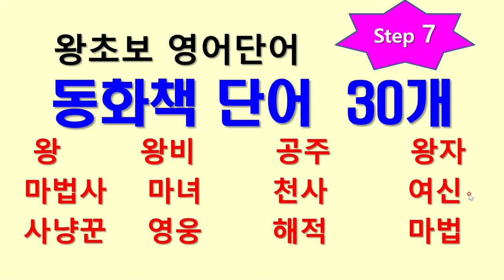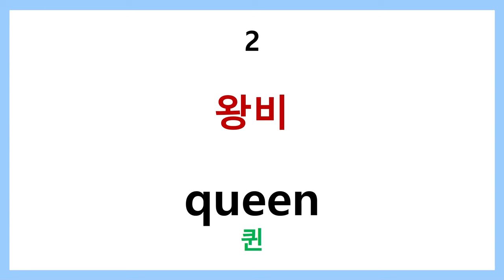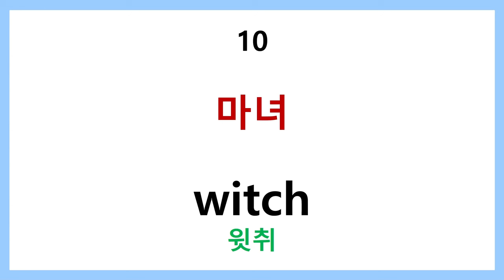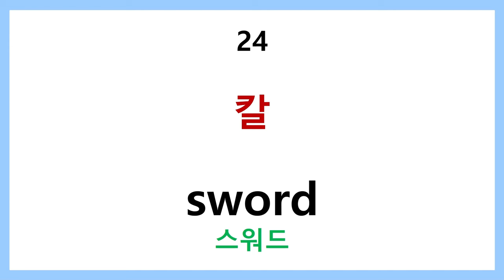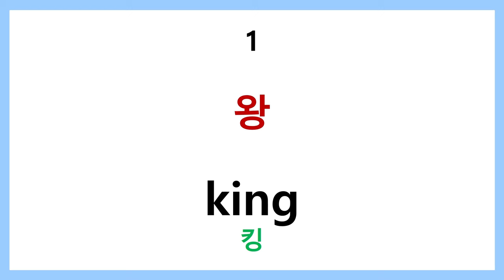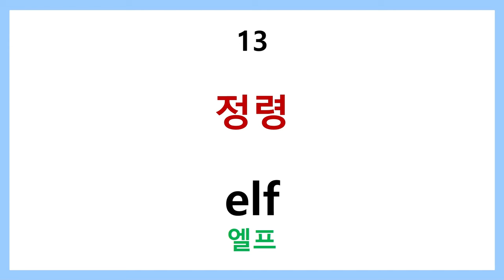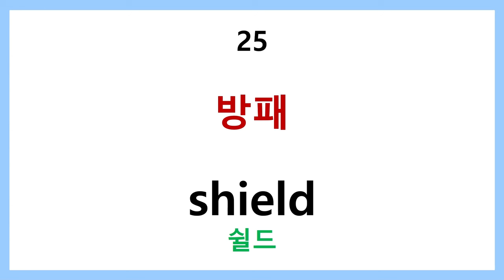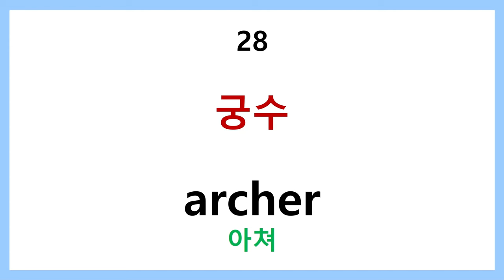왕초보 영어단어 step 7 동화책 단어 30개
기초 영어 실력 다지면서 시작하는 동화책 읽기에 필수적인 단어들입니다.
의외로 실생활에서 듣게되는 단어들이므로 열심히 익혀둡니다.